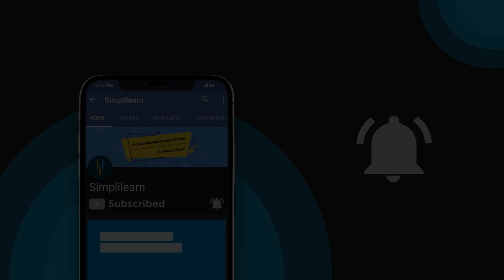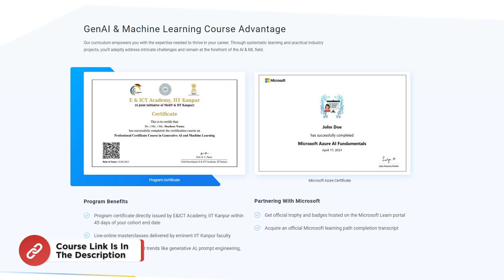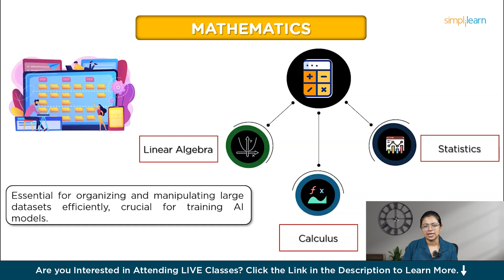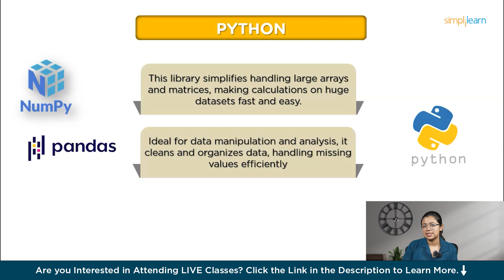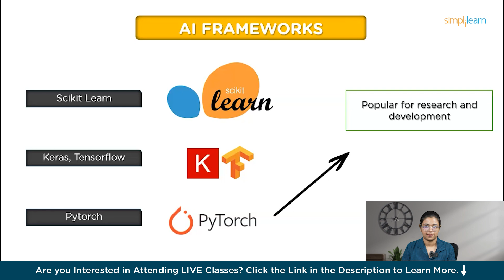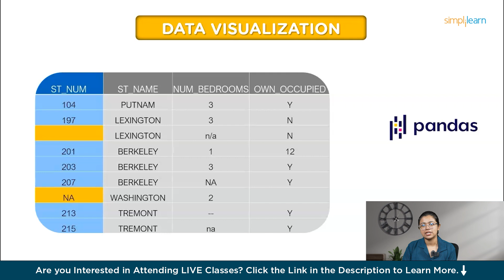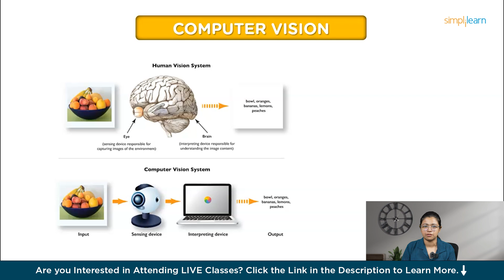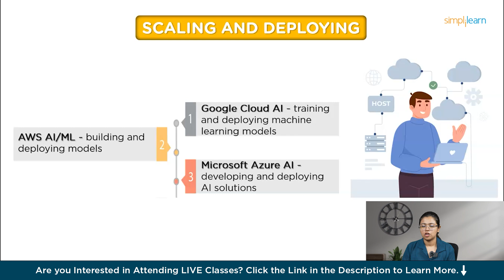How Could I Learn AI | How to Start learning AI | AI and ML Tutorial For Beginners | Simplilearn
"️🔥 Professional Certificate in AI and Machine Learning by Simplilearn in collaboration with Purdue University
️️🔥 Applied Generative AI Specialization by Simplilearn, delivered by Simplilearn in collaboration with Purdue University

In this video on How Can I Learn AI?from Simplilearn, we cover the key steps to mastering AI. We'll introduce AI basics, essential math concepts, and programming with Python. Learn to use Jupyter Notebooks, AI frameworks, and explore generative AI. We'll guide you through data handling, NLP, Computer Vision, and deploying AI with cloud platforms. Plus, discover collaborative tools for AI projects. Whether you're starting out or enhancing your skills, this video is your complete guide to learning AI.

00:00 - Introduction
01:55 - What is AI?
02:16 - Mathematics
03:35 - Python
04:40 - Jupyter Notebook
05:22 - AI Frameworks
06:20 - Generative AI
07:22 - Data Visualization
08:15 - NLP
09:02 - Computer Vision
09:39 - Scaling And Deploying

✅ How do I start learning AI?

Start learning AI by mastering basic math (linear algebra, calculus, probability, and statistics) and Python programming. Use Jupyter Notebooks for practice. Study AI frameworks like TensorFlow and PyTorch. Explore data handling, NLP, computer vision, and generative AI. Utilize online courses and AI communities for guidance.

✅ Does AI require coding?

Yes, AI requires coding. Coding is essential for implementing algorithms, processing data, and building and training AI models. Proficiency in programming languages like Python is crucial for developing effective AI solutions.

✅ Key Features
- Add the IBM Advantage to your Learning
- 25 Industry-relevant Projects and Integrated labs

✅ Tools Covered
- ChatGPT
- Flask
- Matplotlib
- django
- Python
- Numpy
- Pandas
- SciPy
- Keras
- OpenCV